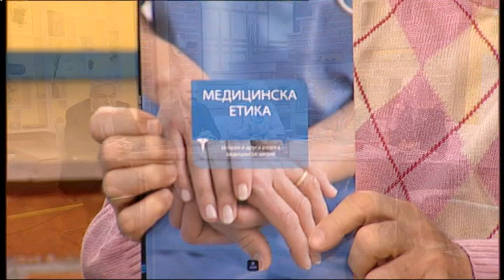Prof dr Jovan Maric, dr Brakovic, dr Milosevic, Krstic - Dobro jutro Srbijo - (TV Happy 04.12.2017)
Gosti: Prof dr Jovan Marić - Psihijatar
Dr Marko Braković - Psihoterapeut
Dr Aleksandar Milošević - Urolog